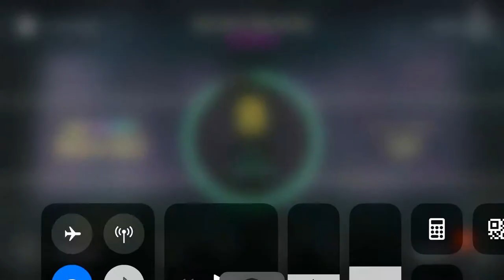Cytus II gameplay